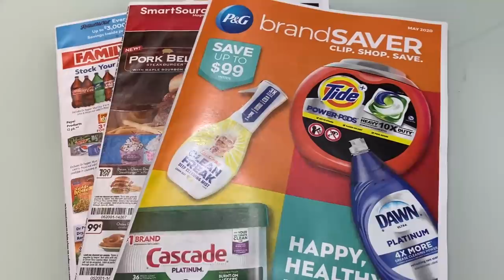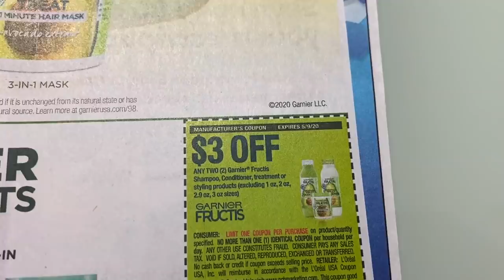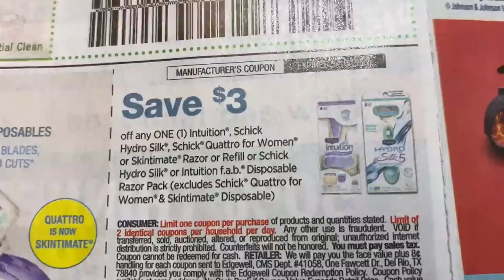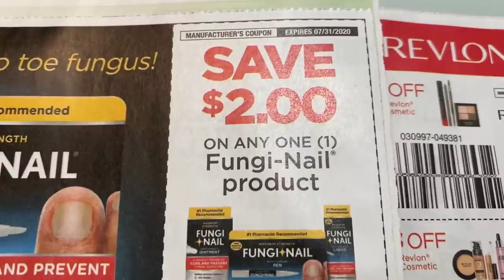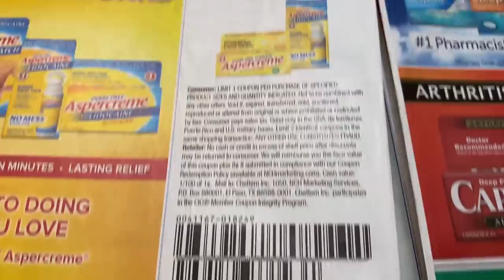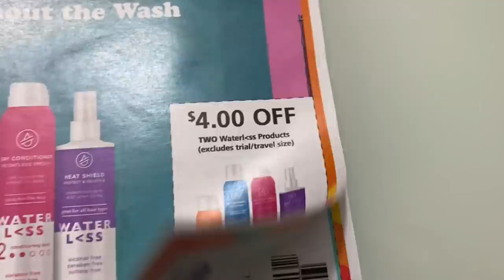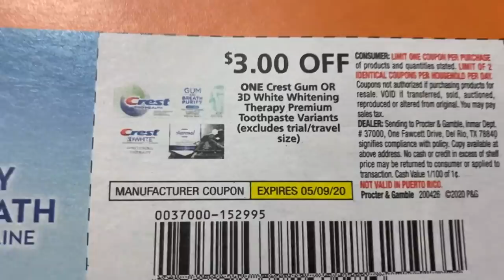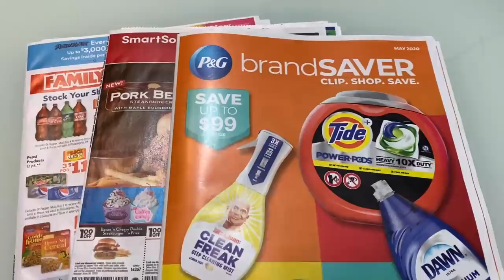WHAT COUPONS DID I GET?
Hey Everyone,
Join Fluz through my link and get (3) vouchers for 35% cash back at retailers including Starbucks, Chipotle, Dominos, CVS & more!
USE THE CODE:  LAMARFOE16650DEF

Love & hugs. Luellen ❤️💜💛💚💙

Write to me...I would love to hear from you:

Please write to me at:

1147 Brook Forest Avenue #23